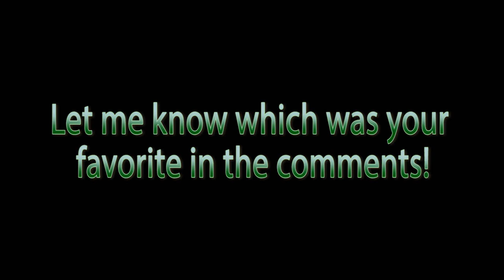Fails Compilation 3 - H1Z1 Battle Royale! [King of the Kill]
I've come to the world of H1Z1 to do one thing, be the greatest in the world!  Jk, I'm just here to fail obviously.  Enjoy some H1Z1 King of the Kill Fails in Battle Royale!  Let me know which fail is your favorite!

If you want to see more H1Z1 let me know.  Or checkout all the Minecraft, Zelda, and more on my channel!

Or if you want me to Stream a specific game, buy it for me on Steam and I will stream it for at least 2 whole streams or 6 hours (whichever comes last)

Chat Rules:
1. NO CUSSING!!!  We will mute you!
2. Be polite to everyone!
3. You can talk about whatever you want, but if a mod or I says stop we will mute anyone who continues!
4. Ask permission before posting links
5. Don't Spam
6. Use lots of Emotes

Streaming Schedule:
- Monday at 9 p.m. CST
- Wednesday at 5 p.m. CST
- Thursday at 5 p.m. CST